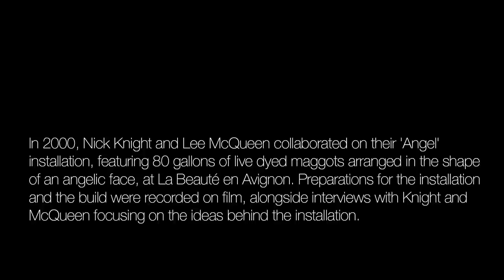Alexander McQueen / Nick Knight - Angel: Unseen McQueen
Footage of Nick Knight and Lee McQueen's preparations for the installation at La Beauté en Avignon